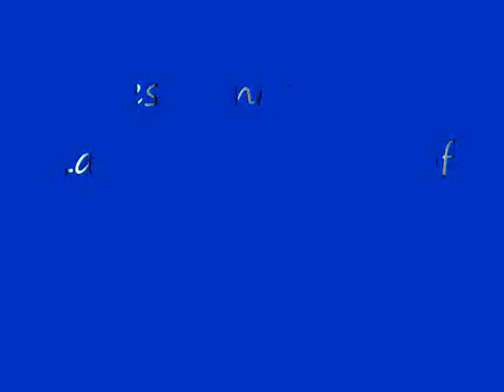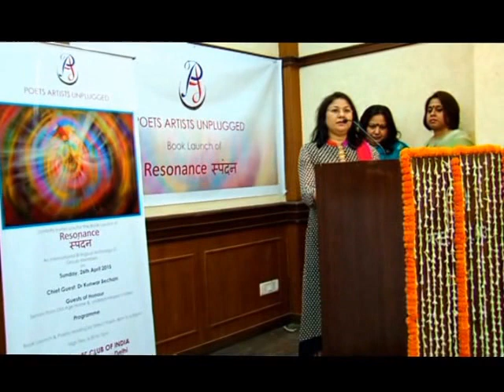Resonance स्पंदन Launch Press Club of India 26-4-15 : Tina Gulzar reading